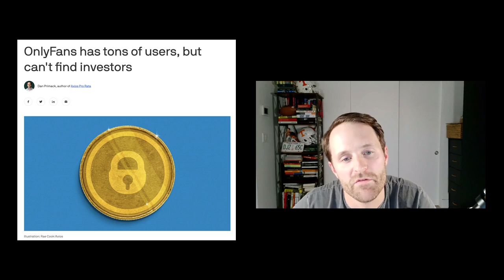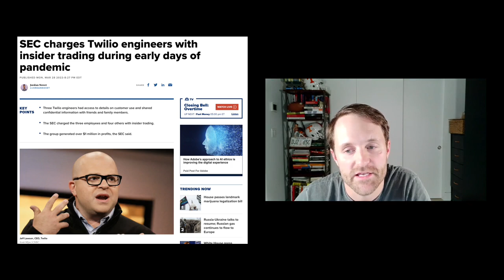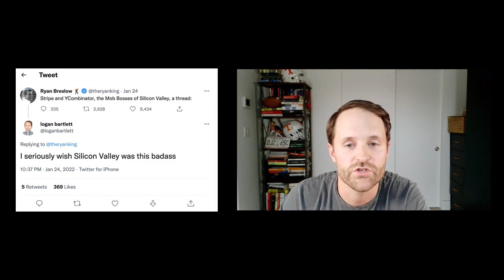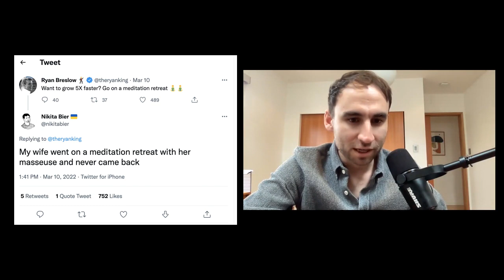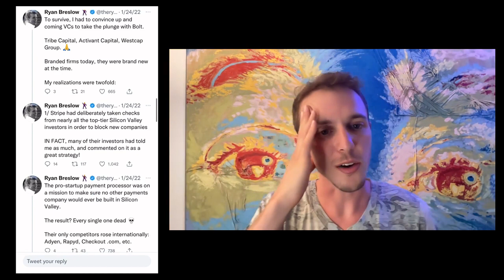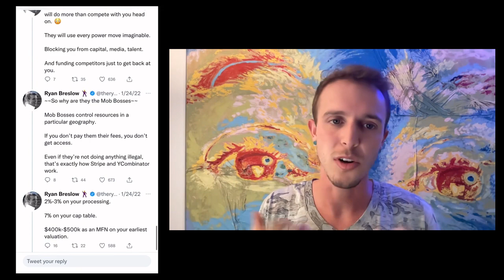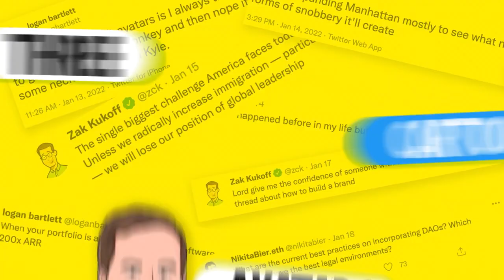EP 10: Interview with Ryan Breslow, The Silicon Valley Mob, Twilio Insider Trading and OnlyFans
On this week’s Three Cartoon Avatars, Logan, Nikita and Zak sit down with Bolt’s Ryan Breslow for an inside scoop on his now infamous, Stripe, YCombinator and Silicone Valley Mob Bosses thread. Plus the issues with OnlyFans to investors, and Twilio absolutely sucking at insider trading.

00:00 Intro
00:20 NFT LA and Nikita’s parties
01:50 Onlyfans ideal for SPAC which surprisingly isn’t a sex thing
15:40 Twilio programmers great at programming, terrible at insider trading
25:20 Ryan Breslow exclusive interview
30:57 How Ryan got good at Twitter
33:34 Is the Silicon Mob real??
38:40 Why one-click checkout is impossible to explain but very cool
44:11 Is blocking competition conspiracy or just good strategy
49:57 Surprising controversy over early exercise options loans

Mixed and edited: Justin Hrabovsky
Produced: Andrew Nadeau and Rashad Assir
Executive Producer: Josh Machiz